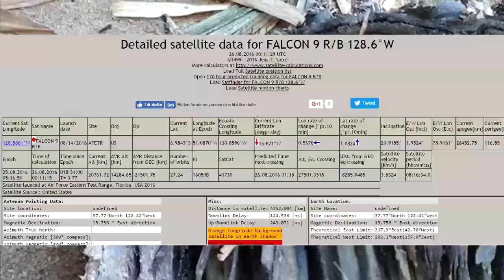Falcon 9 rocket number 41730 crashed into the cowshed in Indonesia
LAPAN: Pecahan Roket Falcon 9 di Sumenep adalah Tabung Bahan Bakar
Bisma Alief - detikNews
0
SHARED Share 0Tweet Share 052 komentar
Foto: Istimewa
FOKUS BERITA:Misteri Benda dari Langit Sumenep
0052Jakarta - Lembaga Penerbangan dan Antariksa Nasional (LAPAN) memastikan bahwa benda misterius yang jatuh di Sumenep, Jawa Timur merupakan bagian dari Roket Falcon 9. Bagian yang jatuh adalah tabung bahan bakar roket tersebut.

"Jadi yang jatuh adalah tabung bahan bakarnya (Roket Falcon 9)," kata Kepala LAPAN Thomas Djamaluddin melalui pesan singkat kepada detikcom, Selasa (27/9/2016).

"Roket itu dengan bahan bakar cair," lanjutnya.

Baca Juga: Polisi Uji Benda Misterius di Sumenep: 'Kulit' Penutup Tabung Ternyata Kebal Api

Menurut Thomas, tabung bahan bakar tersebut diperkirakan menggunakan material komposit serat karbon. Namun untuk kepastian material yang digunakan, harus diteliti lebih lanjut.

"Tabung bahan bakar tampaknya menggunakan komposit serat karbon. Mungkin pula jenis komposit yang lebih kuat," ujar Thomas.

Baca Juga: Polisi Amankan 3 Benda yang Diduga Pecahan Roket, 5 Titik di Laut Dilokalisir

Polisi dari Mapolres Sumenep yang mengecek langsung tabung berukuran panjang 1,5 meter dan berdiameter 60 centimeter sempat mencoba untuk membakar bungkus tabung berwarna hitam tersebut. Namun ternyata pembungkus tabung tersebut tidak bisa dibakar.

"Tadi saya uji secara langsung, (pembungkus) tak bisa dibakar. Tahan api," kata Kapolres Sumenep AKBP Josep Ananta Pinora kepada detikcom.

Roket Falcon 9 yang pecahannya diduga jatuh di Sumenep adalah milik Amerika Serikat. Roket tersebut diperkirakan melintasi langit Madura sekitar pukul 09.21 WIB pada ketinggian 129 KM.
(imk/imk)